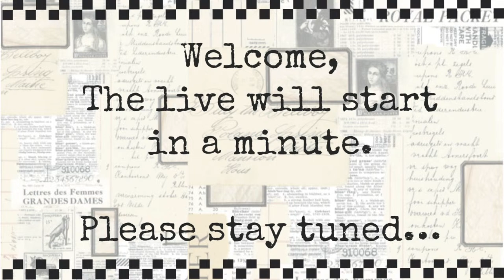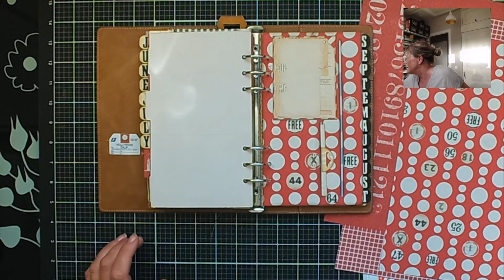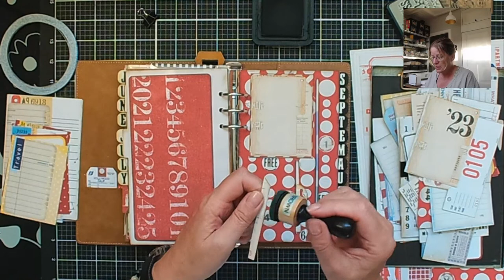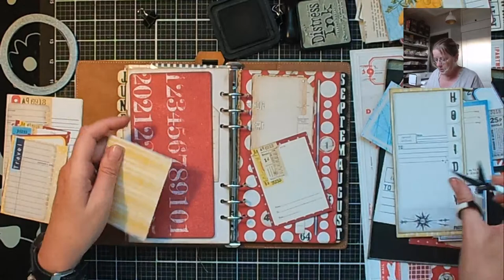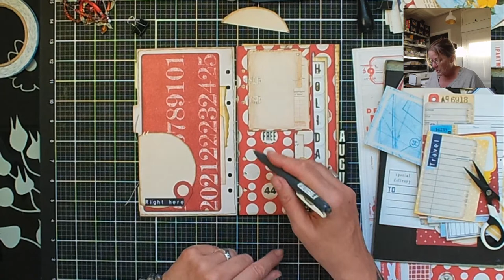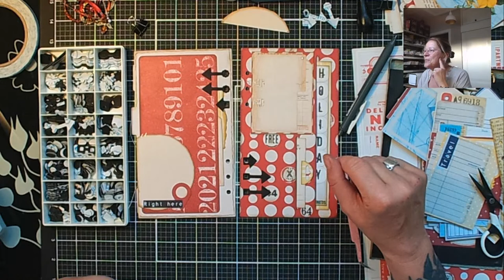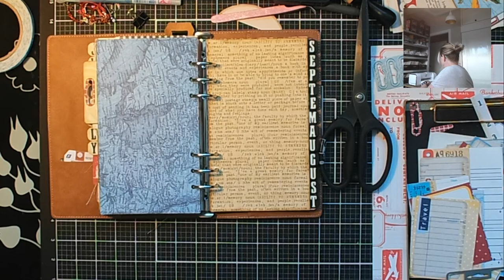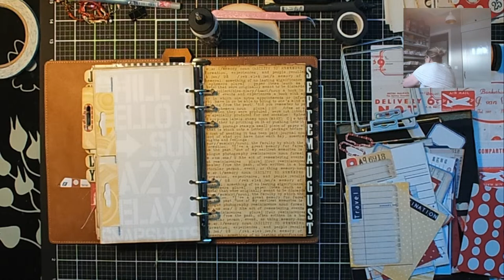How to set up a couple of new journaling pages | Live 25-7 | Dutch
You can find Elizabeth Craft Designs products at your local craft store or order online at your favorite online shop.

📌Where to buy ECD when you are in the US & rest of the world

Esther :)